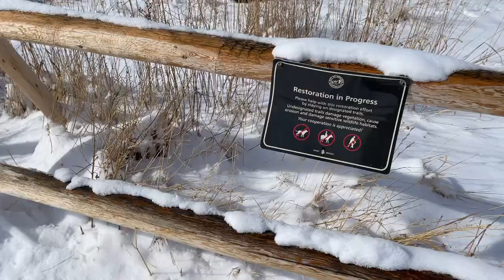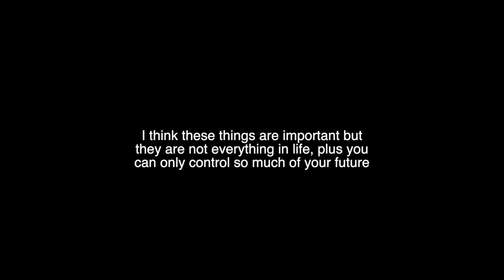VLOG: Seeing the Chicago Symphony and Travelling to Boulder, CO!!